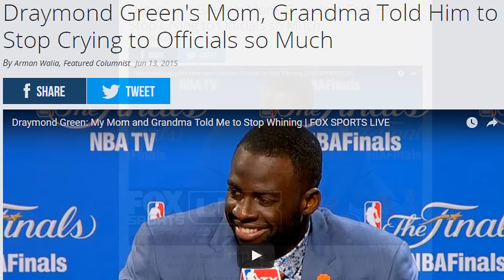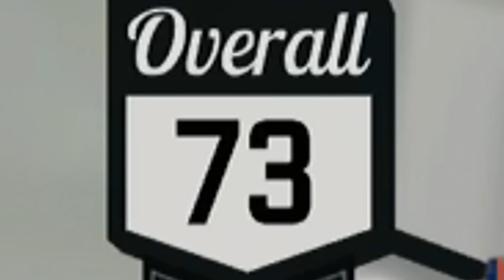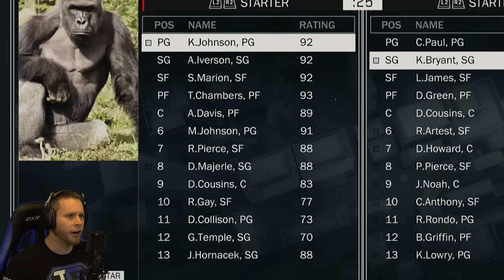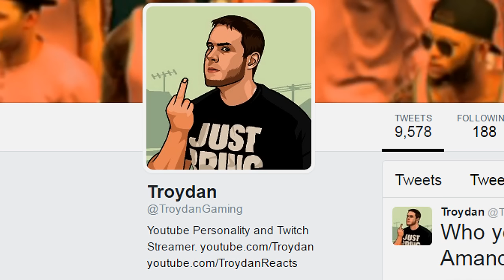NBA's Biggest Crybabies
These basketball stars are some of the biggest pouters, whiners and complainers the league as ever seen.